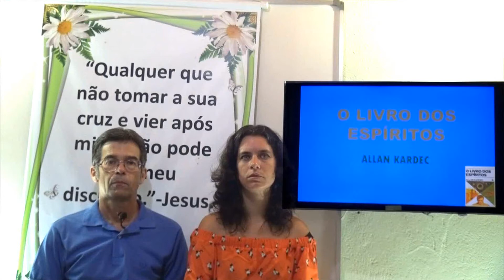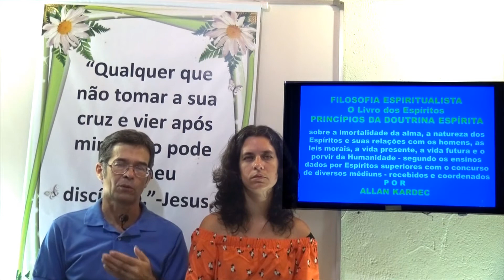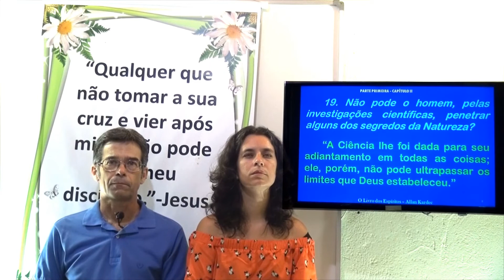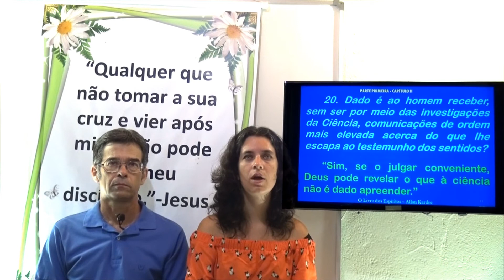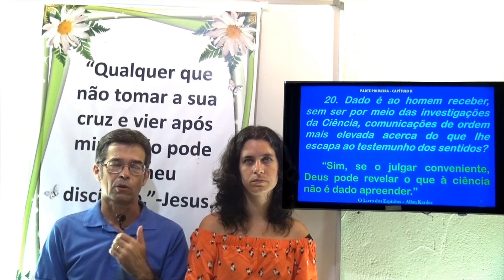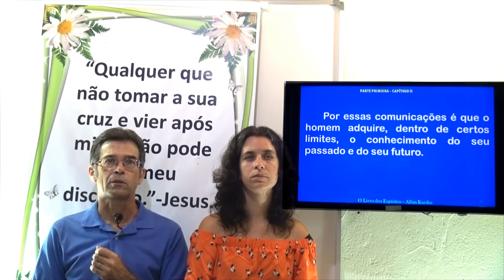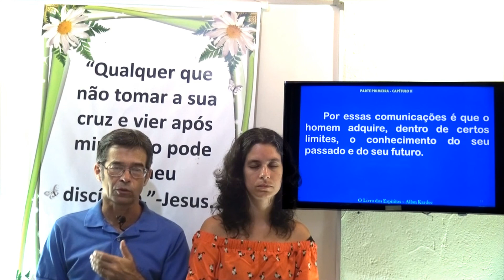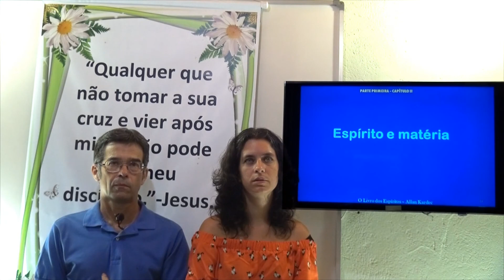Conhecimento do princípio das coisas. 1P Cap 2.1 - O Livro dos Espíritos - Gelson & Claudia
O Livro dos Espíritos - Primeira Parte - Capítulo 2 - Conhecimento do princípio das coisas
Gelson & Claudia - O Livro dos Espíritos- Conhecimento do princípio das coisas
Gelson & Claudia - O Livro dos Espíritos - 1P Cap 2.1 Conhecimento do princípio das coisas